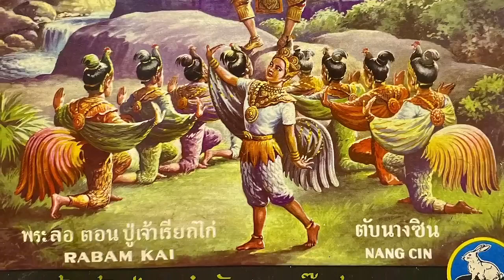เพลงเกริ่นลาว (บทปู่เจ้าสมิงพรายเรียกไก่แก้วกายสิทธิ์) โดยคุณวริศ อัศวะไพฑูรย์4591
การร้องเพลงเกริ่นนั้น เปนอีกกลวิธีหนึ่งของศิลปะด้านคีตศิลป์ไทย เปนการขับร้องด้วยทำนองเพลงที่ไม่ยาวมากนัก เพื่อที่จะบอกกล่าวให้ผู้ชมแลผู้ฟังได้รับรู้ถึงเหตุการณ์อันจักดำเนินไปในกาลข้างหน้าที่จะถึงนี้ โดยการร้องเพลงประเภทนี้โบราณจารย์ได้สร้างสรรค์สำเนียงทำนองไว้มากมายหลายแบบ สามารถแยกแยะได้ง่ายด้วยสำเนียงภาษาของชาติต่าง ๆ อาทิ ลาว จีนแลแขก เปนต้น

สำหรับเพลงเกริ่นลาวที่ท่านได้สดับตรับฟังอยู่นี้ เปนการขับร้องในบทบาทของปู่เจ้าสมิงพราย ซึ่งเปนพรหมฤาษีที่มีตบะญาณอันแก่กล้า โดยเมื่อครั้งที่นางรื่นกับนายโรยผู้เปนนางพระกำนัลของพระเพื่อนพระแพง ได้เดินทางไปกราบทูลขอร้องให้ท่านช่วยสงเคราะห์โดยการนำพาพระลอมาสู่สวนขวัญ เพื่อให้เปนที่คลายวิโยคโศกศัลย์ของท้าวนางทั้งคู่ เจ้าปู่ได้เล็งเห็นว่าทั้งสามกษัตริย์นั้นต่างมีบุรพกรรมเกี่ยวเนื่องกันมาแต่ปุเรภพ จึงจำใจที่ต้องสงเคราะห์ด้วยการอ่านมนต์เรียกผีให้ลงสิงสู่ในไก่ แล้วเสกให้กลายร่างเปนไก่แก้วกายสิทธิ์ เพื่อหลอกล่อพระลอแลสองพระพี่เลี้ยงให้เดินทางมาถึงสวนขวัญตามเรื่องราวที่ลิลิตได้พรรณนาไว้ทุกประการ

บทร้องเพลงเกริ่นลาว

ปู่กระสันถึงไก่ในไพรพฤกษ์
ปู่รำฦกถึงไก่ไก่ก็มา
บ่ฮู้ กี่คณา กี่หมู่
ปู่เลือกได้ไก่ตัวงาม
ทรงทรามวัยทรามแรง ฯ

อนึ่ง เพลงเกริ่นไก่ฉบับนี้ ข้าพเจ้าได้รับหน้าที่จากคุณชยันตี อนันตกุล ให้ทำหน้าที่ขับร้องในการแสดงละคอนเรื่องพระลอ เมื่อวันที่ ๑๐ มีนาคม พุทธศักราช ๒๕๖๗ โดยใช้กลวิธีการขับร้องของคุณครูเหนี่ยวแลคุณครูสุรางค์ ดุริยพันธุ์ เปนแม่แบบในการขับร้องครั้งนี้ โดยเฉพาะอย่างยิ่งเปนการขับร้องจากระดับเสียงปี่พาทย์ไม้นวมเข้าสู่ระดับเสียงสากล ซึ่งมีความถี่ห่างกันเถิง ๓ ช่วงเสียง นับว่าเปนการขับร้องที่ท้าทายความสามารถแลศักยภาพของเสียงเปนอย่างยิ่ง อย่างไรก็ดีผลงานนี้ก็ออกมาเปนที่น่าพอใจอยู่หลายส่วน ควรแก่การน้อมถวายเปนหิตานุหิตอุทิศแด่พระคุณแม่แลพระคุณครูผู้ถ่ายทอดแลขัดเกลาอบรมสั่งสอนมาทุกท่าน ดังนี้.

ภาพประกอบบทเพลง หน้าปกแผ่นเสียงเพลงไทยเรื่องพระลอ ตอนปู่เจ้าเรียกไก่ ห้างแผ่นเสียงตรากระต่าย ต.เง็กชวน บางลำพู

หอสมุด ตำรา แผ่นเสียง แถบบันทึกเสียงแลภาพถ่าย คุณวริศ อัศวะไพฑูรย์4591